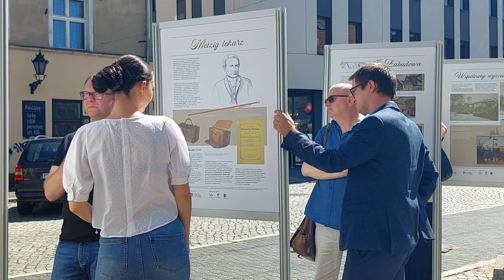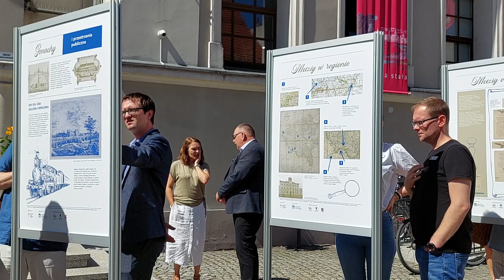Wystawa o Metzigu